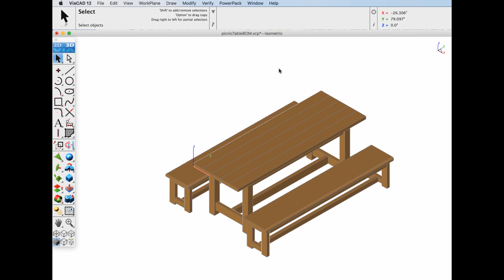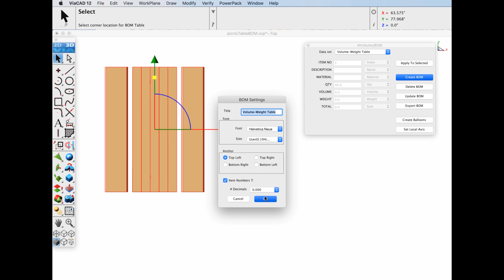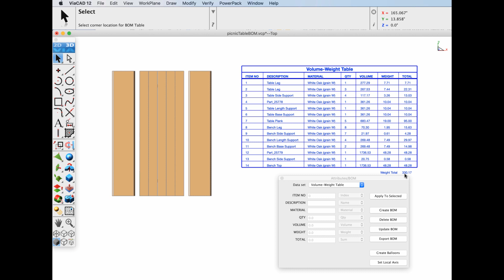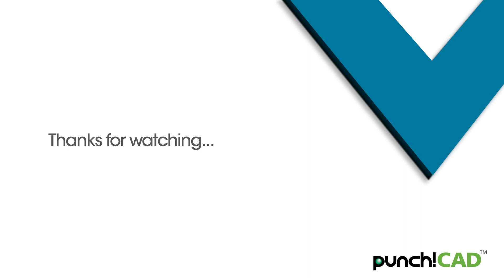Punch!CAD v12 Tutorials- Weight and Volume Tables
Whether you’re designing an aircraft, automobile, or picnic table, weight is key control parameter in a design. V12 introduces a new Bill of Material(BOM) attribute specific for creating a summed weight table. Creating a weight table is based on the designer assigning a material using the Verify : Properties dialog box followed up by applying a weight attribute. With just these two steps, designers can create an accurate Weight table used to explore impacts of material types on design weights.